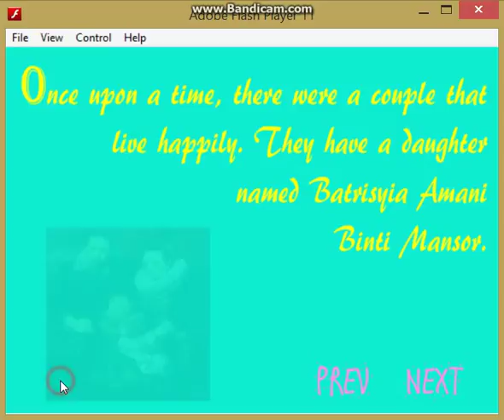MC111: Biodata as an Interactive Kiosk (Multimedia System)